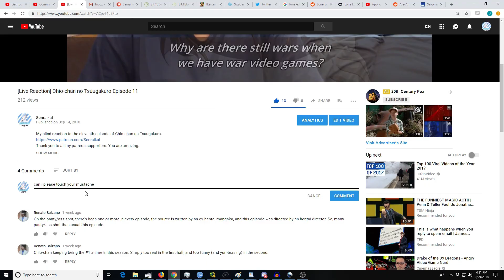[Reaction+Commentary] Senryuu Shoujo Episode 8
My blind reaction to the eighth episode of Senryuu Shoujo.
shir maman, Temple Finsey, Marvin, Minless, Ghastly Yōkai